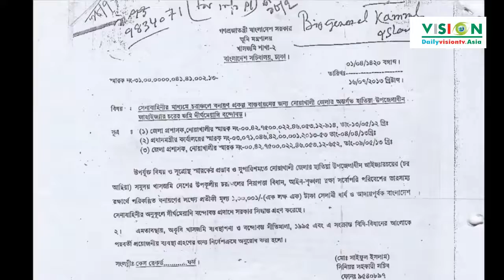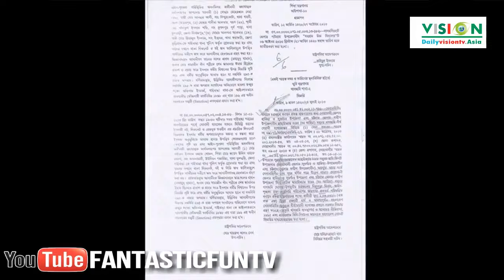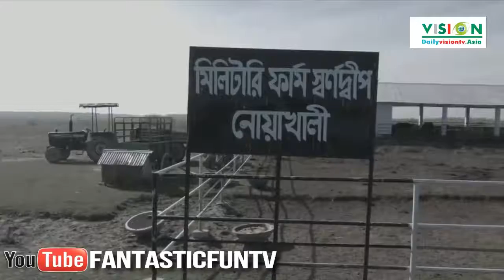নোয়াখালীতে নতুন এক বাংলাদেশের প্রতিচ্ছবি ।।স্বর্ণদীপ ।। Noakhali News